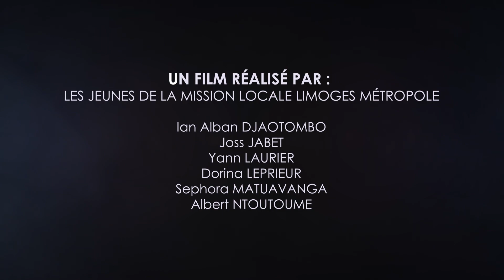IMAGINE - ML Limoges